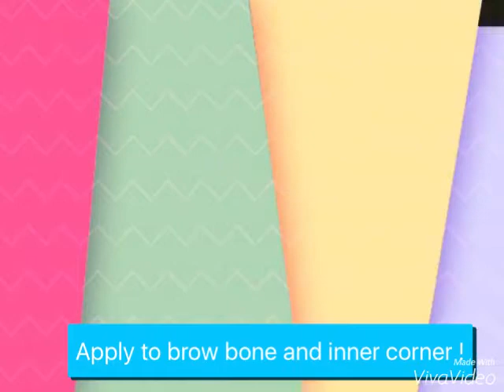Simple Beauty Series Day to Night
Day to Night look under 5 minutes with Splurge!